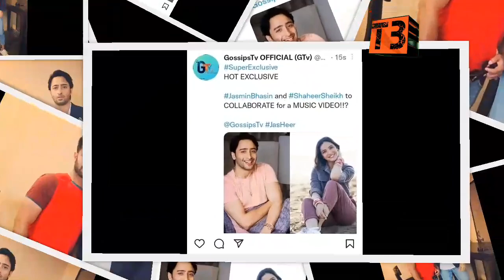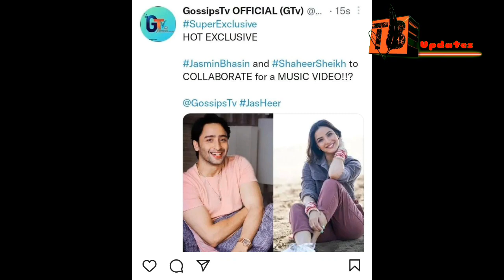Shaheer Sheikh & Jasmin Bhasin's New Music Video Coming Soon. New MV..Shaheer Sheikh & Jasmin Bhasin